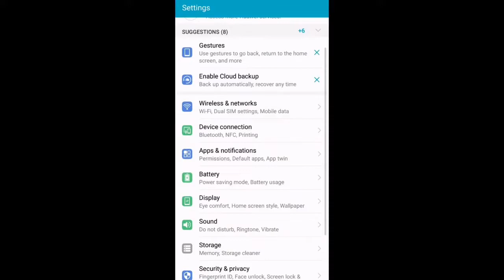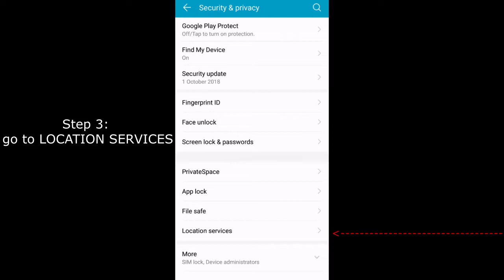(2/3) How to fix gps signal not found.(11) problem in pokemon go | HUAWEI | HONOR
Other freebies:
Always interested in crypto?

Having problem in fixing gps signal not found.(11) in pokemon go game???

Using huawei phone but facing with problem?